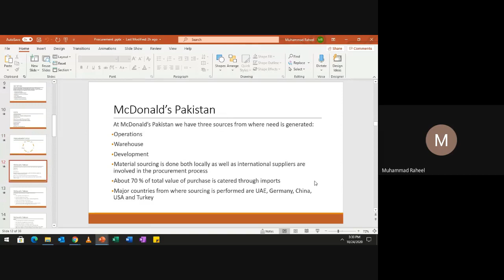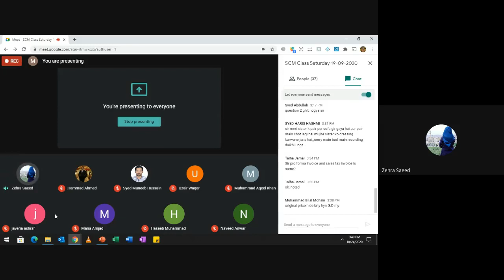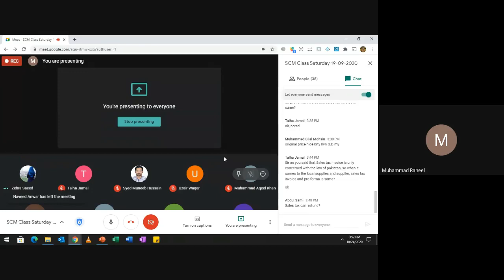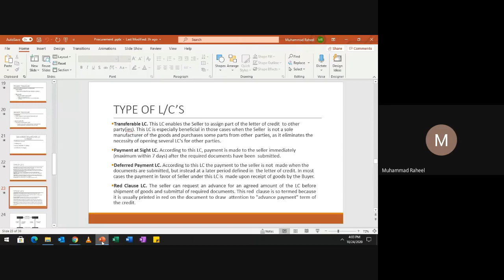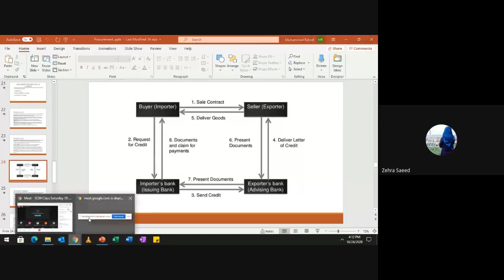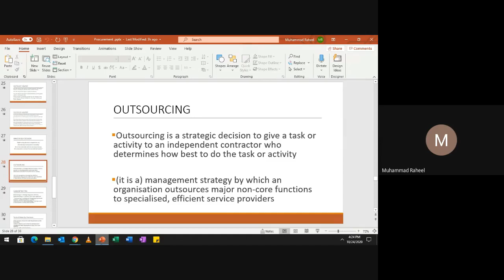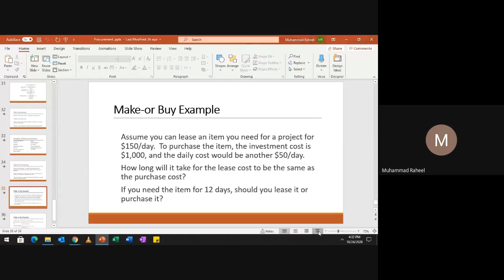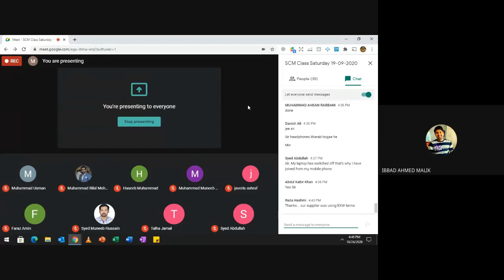SCM Class Saturday 24 10 2020